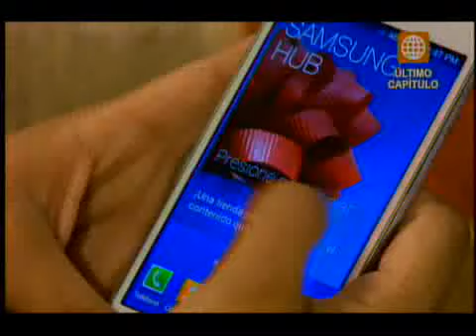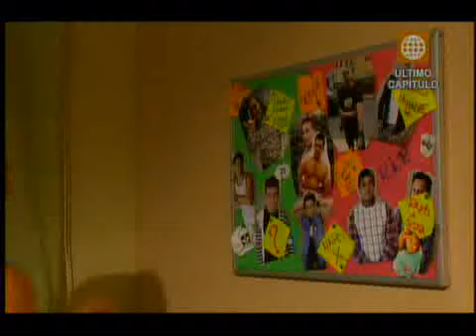Final Cholo Powers Capitulo 30